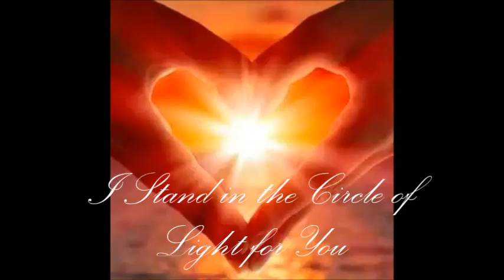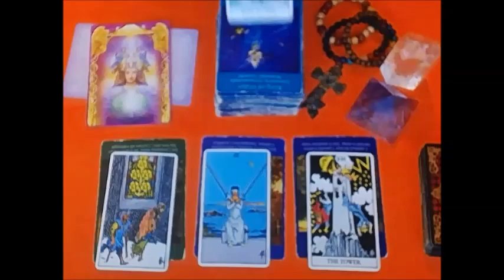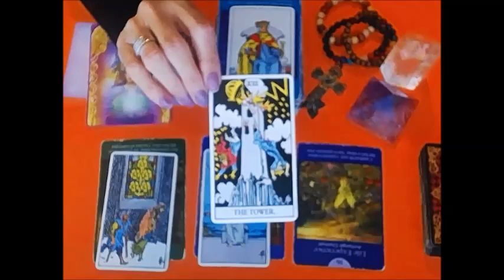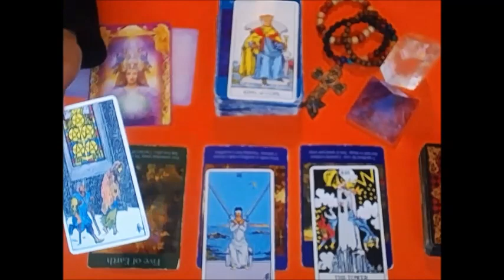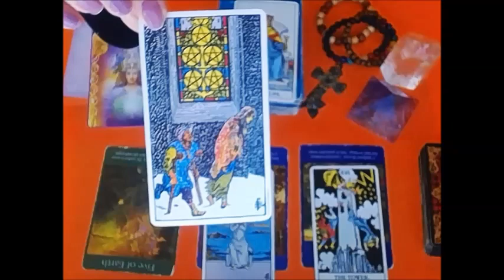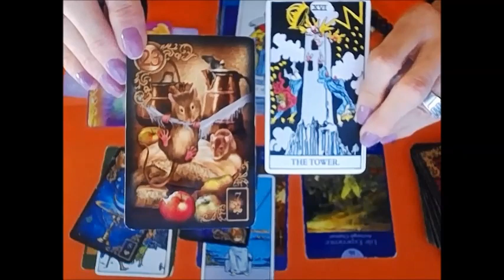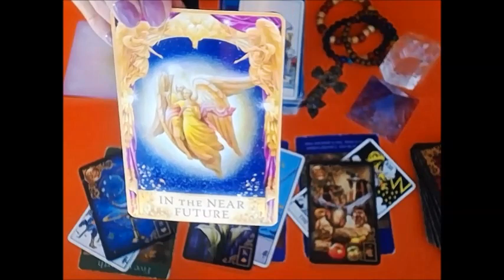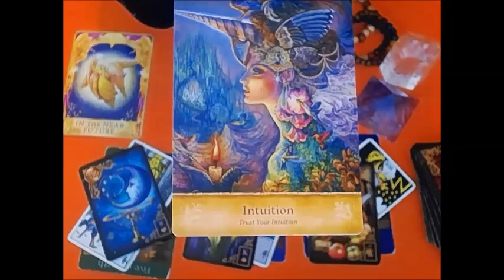*LIBRA APRIL22-29 2019 TRUST YOUR OWN INTUITION!! THINGS WILL COME IN SOON !!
$30 FOR 30 MIN. READING .. CONTACT